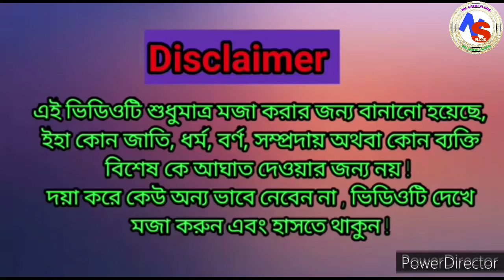Reborn Prank On Husband Gone Extremely Funny// তুমি আমার জন্মশত্রু//